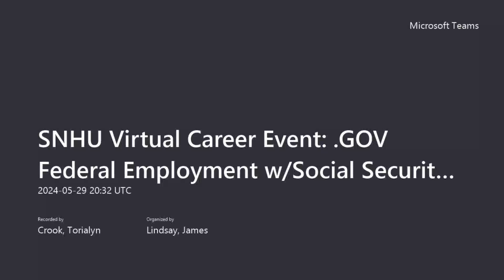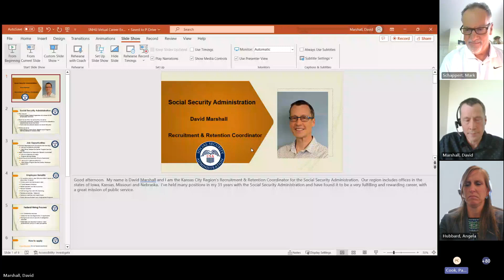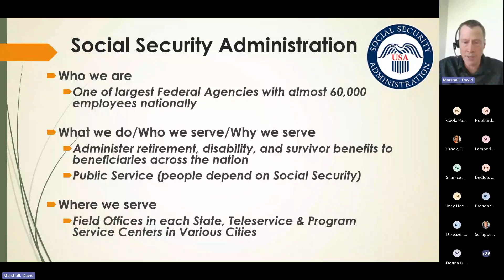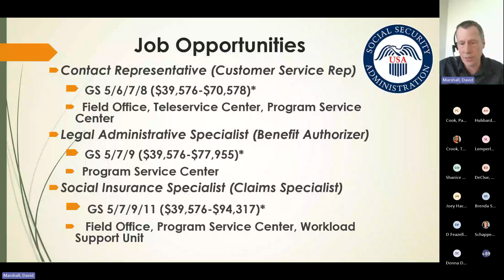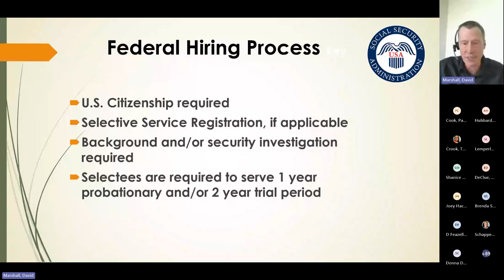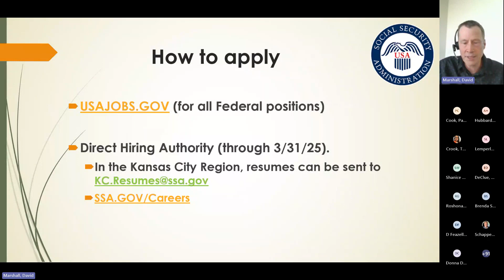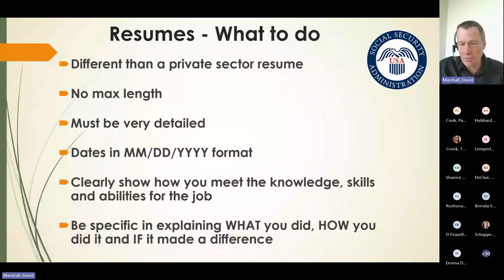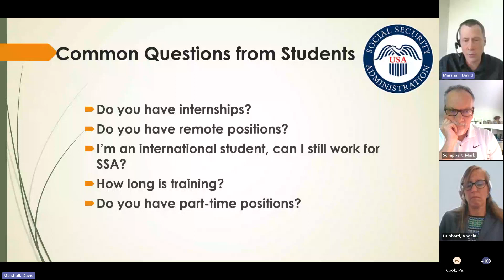SESSION 2: Social Security Administration - .GOV Federal Employment Virtual Career Event 5.29.2024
SNHU Career Services hosts a presenter from the U.S. Social Security Administration.

The Social Security Administration is one of the largest Federal Agencies in the country with over 60,000 employees nationally. Social Security administers retirement, disability (both Social Security and SSI), and survivor benefits, along with Medicare. Many people depend on Social Security to survive, so their mission of public service and giving back to the community is very rewarding to them. During events like this, the Social Security Administration likes to provide more information on their various entry level positions, current Direct Hiring Authority and how to apply, their flexible work schedules, and an extensive benefit package.